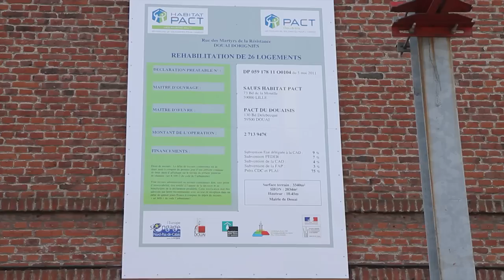2012 - Le Douaisis (59) : Les vieux corons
Le Pact du Douaisis s'est lancé dans la réhabilitation globale et totale du Vieux-Corons à Douai, en y associant les habitants qui ont fait le choix de rester. Les logements produits auront le label BBC Rénovation. En parallèle, l'association a monté une entreprise d'insertion, qui intervient sur le chantier et qui a embauché des locataires.